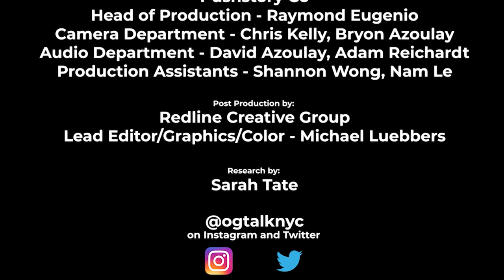PETER CERVONI: seasoned plant based chef, Good Catch Foods OG Talk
OG Talk NYC EPISODE 12
Chef Peter Cervoni is a veteran of the food service industry, and brings with him well over 30 years of proven, professional culinary experience to the realm of plant-based, health-supportive cuisine.
Peter graduated from the Culinary Institute of America in 1993, and after an apprenticeship at The
Breakers Resort in Palm Beach, FL, Peter worked at some of New York City’s finest restaurants,
including The River Café and La Cote Basque.

After experiencing what can only be described as an epiphany leading to his paradigmatic switch to
become vegan 21 years ago, Peter devoted all his talent and energy to plant-based and health supportive
cuisine. Since that time Peter has worked at the helm of top New York City vegan
restaurants, such as Angelica Kitchen, Quintessence and Organic Avenue in addition to consulting
for many others.